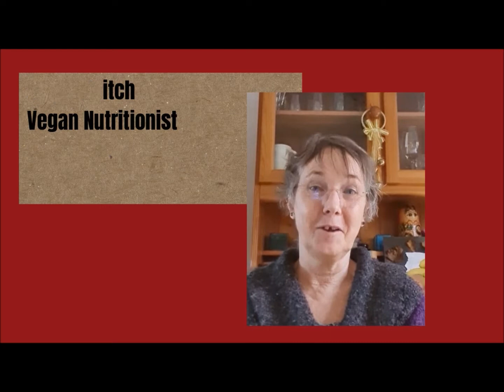How to make Vegan Spice Cake - Jayne Keitch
Hi Folks,

This cake is really good any time of year, but especially just after Christmas, as I have plenty of spices in the cupboard, and still want something sweet to eat.  I make one big cake once a week and when it's gone it's gone.  I put butter icing on this with a vegan honeycomb which was a yummy texture and is very good if you are avoiding nuts, if someone has a nut allergy for example.

I like using re-usable baking mats as I got fed up with wasting so much baking paper.  The one I am using here is several years old and I use it all the time, so has stood the test of time.

I hope you enjoy making and eating this cake as much as I do, let me know how you get on.

Stay Fit
Stay Vegan
Stay Happy

Jayne :)

Link for re-usable baking mat: